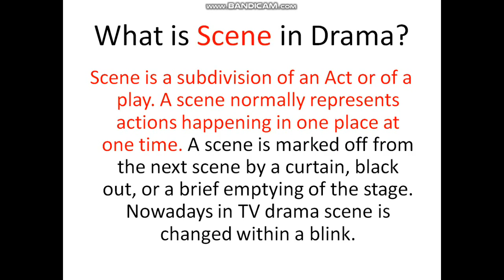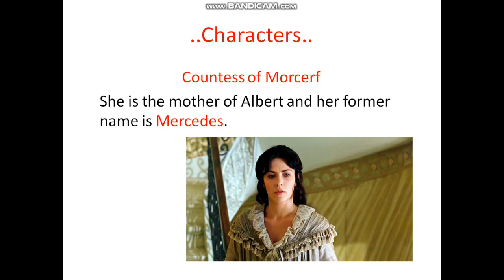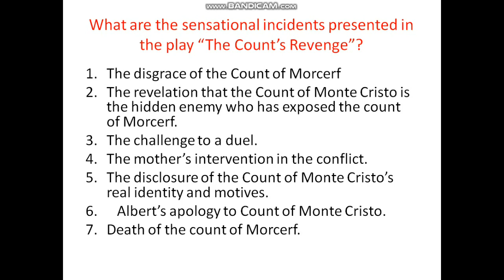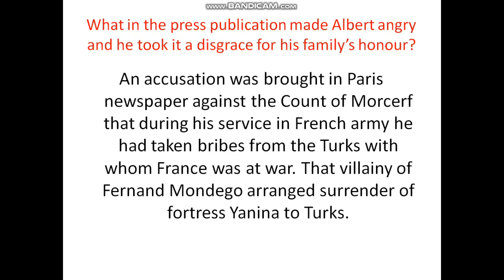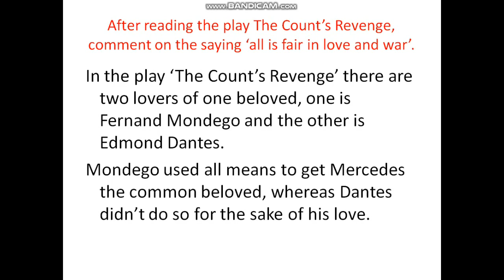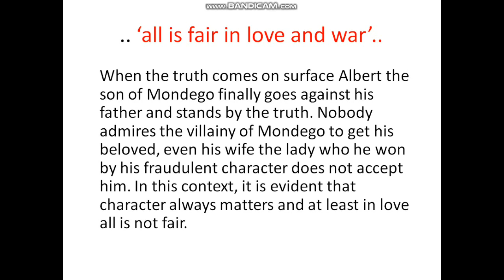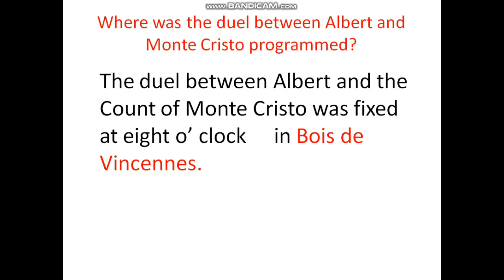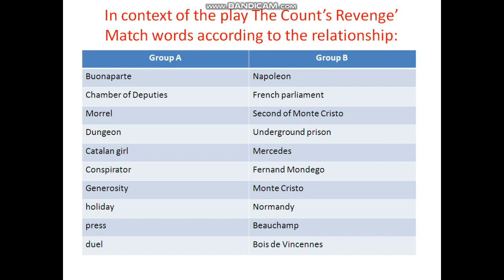COUNT'S REVENGE (LECTURE-33)